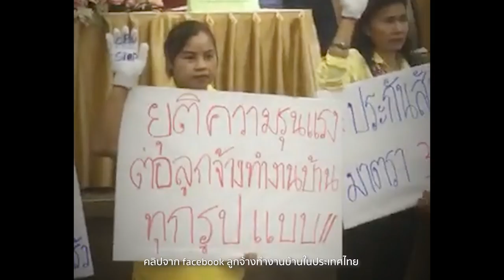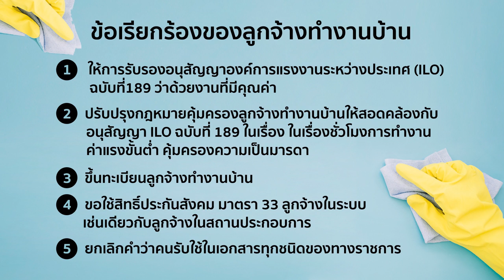คนทำงานบ้าน | ถอดรหัสจัดตั้ง EP.01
งานดูแล (care work) เช่น งานบ้าน งานเลี้ยงเด็ก ดูแลผู้สูงอายุ งานสวน คืองานที่ 'มาลี สอบเหล็ก' ประธานเครือข่ายลูกจ้างทำงานบ้าน เล็งเห็นว่ามีคุณค่า เพราะช่วยดูแลทรัพย์สินหรือบุคคลที่นายจ้างรักและหวงแหน

ในโอกาสนี้เราจึงชวนเธอมาคุยเพื่อถ่ายทอดประสบการณ์ทำงาน สภาพการจ้างงาน ปัญหาการละเมิดสิทธิ ถูกบังคับใช้แรงงาน การใช้ความรุนแรงต่าง ๆ จนถึงประเด็นสำคัญคือการถอดบทเรียนการรวมกลุ่มของลูกจ้างทำงานบ้านที่นอกจากจะมีสมาชิกเป็นคนไทยแล้วยังมีแรงงานข้ามชาติร่วมด้วย ที่มีบทบาทช่วยเหลือซึ่งกันและกัน การเรียกร้องทั้งนายจ้างและรัฐให้ปรับสถานะลูกจ้างให้มีศักดิ์ศรี ปรับปรุงสภาพการทำงาน และสวัสดิการต่างๆ ของลูกจ้างทำงานบ้าน